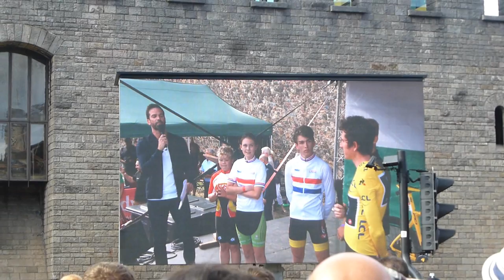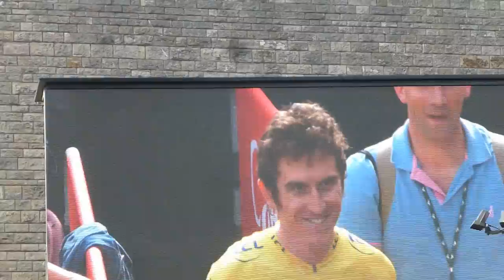Tour de France winner Geraint Thomas procession at Cardiff August 9th 2018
Geraint Thomas procession and appearances by Max Boyce and Carwyn Jones